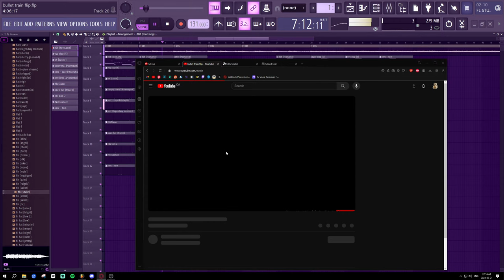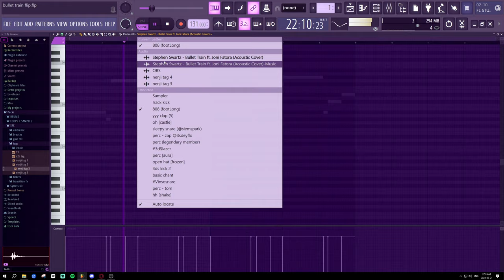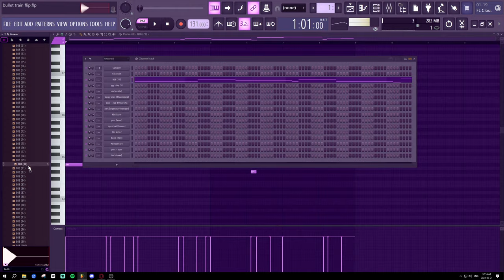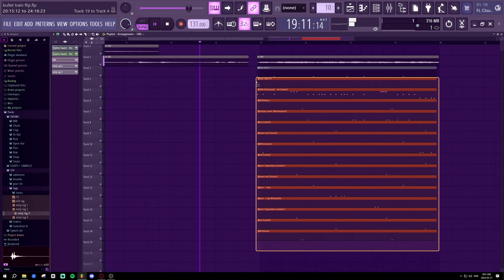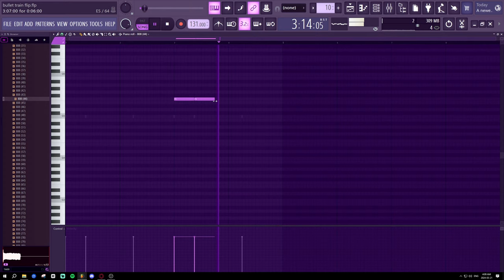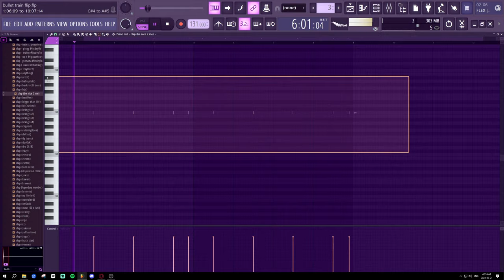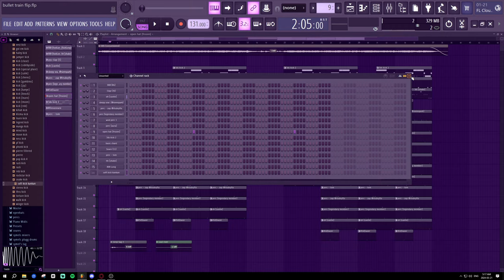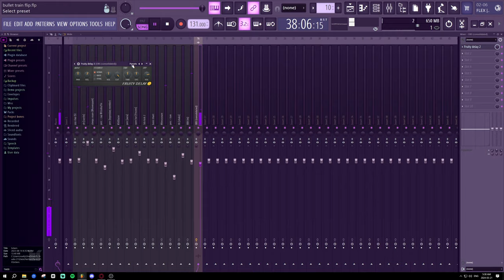bullet train flip